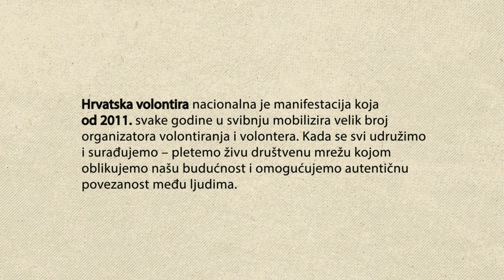Hrvatska volontira 2019.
Sloganom ovogodišnje manifestacije „Volontiramo = gradimo zajednicu u kakvoj želimo živjeti“ želimo naglasiti da čineći dobro za sebe, usrećujemo i druge ljude, a ako volontiramo zajedno s kolegama kroz program tvrtke, tada nam može biti još ljepše i veselije.
Budi primjer! Budi pokretač! Nitko drugi to ne može osim nas, jer svi smo mi zajednica. Imamo najbolji alat za pozitivne promjene - „VOLONTIRANJE“.

Manifestacija Hrvatska volontira održava se već devetu godinu za redom i njome želimo ukazati na značaj volontiranja za razvoj suvremenog društva u kojem svaki pojedinac ima pravo i odgovornost dati svoj doprinos i u kojem se takav doprinos cijeni. Volontiranjem zajedno gradimo bolju i snažniju zajednicu. Povezujemo se, pronalazimo sebi slične, upoznajemo druge i drugačije da bi naše različitosti i sličnosti pretvorili u snagu koja je potrebna za pozitivne promjene prema humanizmu i održivom razvoju. Kada se svi udružimo i surađujemo – pletemo živu društvenu mrežu kojom oblikujemo našu budućnost i omogućujemo autentičnu povezanost među ljudima.